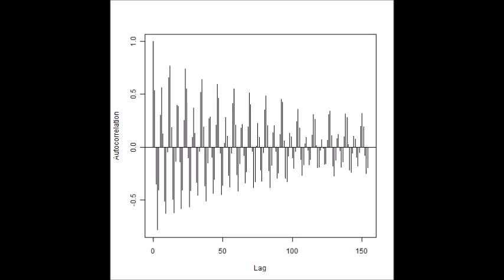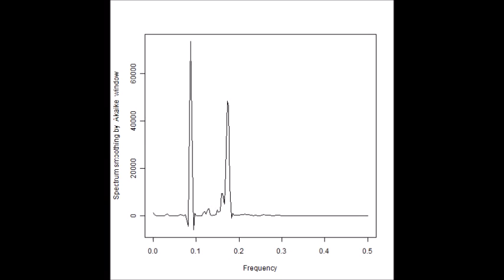スライドショー ‹超音波伝搬状態の測定・解析› Ultrasonic measurement and analysis techniques